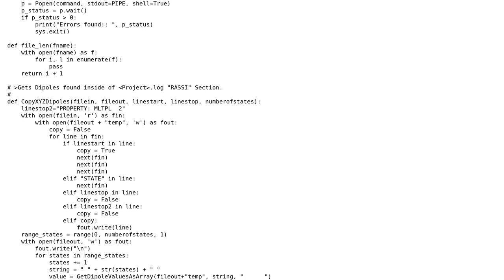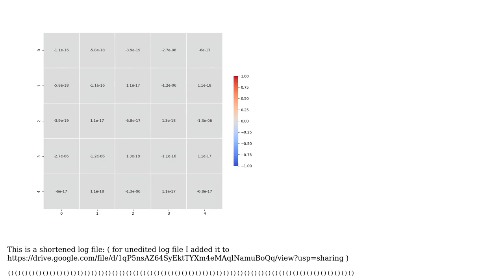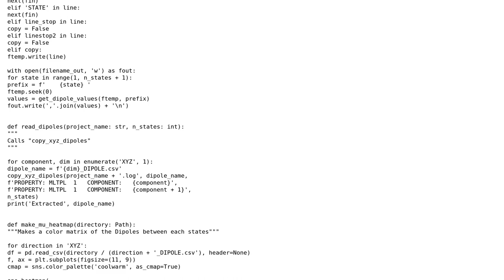Code Review: Read MOLCAS chemistry files to create color maps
With thanks & praise to God, and with thanks to the many people who have made this project possible! | Content (except music & images) licensed under CC BY-SA | Music | Images & others | With thanks to user Ruben Fernandez user Reinderien and the Stack Exchange Network Trademarks are property of their respective owners. You are responsible for your own actions.